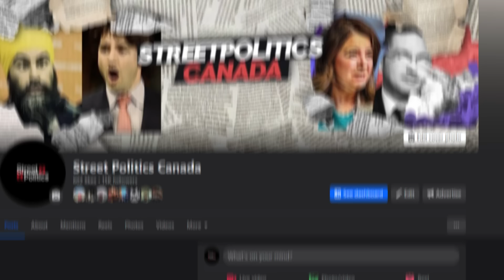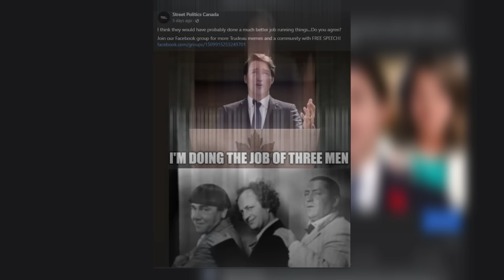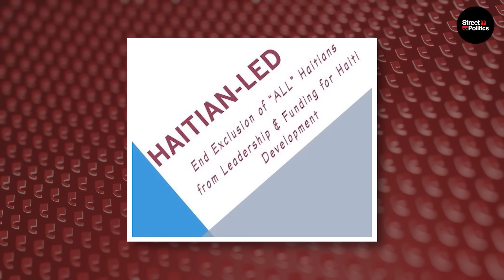Trudeau HUMILIATED LIVE At The UN Summit!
About This Video:
In a flurry of headlines, Prime Minister Justin Trudeau finds himself once again at the center of global discussions, drawing eyes and ears worldwide. This time, it's not just another press release or parliamentary debate.